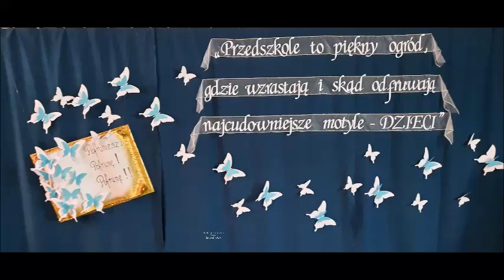Zakończenie roku grupa I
Pofruniesz?
Pofrunę!
Pofrunę!!!